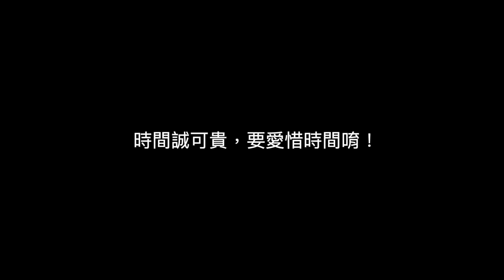【猜謎趣】90%以上的人都會猜錯答案的題目!〈羅卡Rocca〉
很久沒拍類似的影片了，雖然很短很廢，但還是傳達了想傳達的想法啦！

上一部影片 不是Switch獨佔了嗎? 卡普空被駭事件! Switch版挑戰贏PC版的優勢是...?

✔攝影工具:
SONY A7III + ZEISS 2.8 18mm + ZEISS 24-70 F4
SONY RX100M5A
SONY ZV-1
Rode VideoMic
Rode VideoMicro